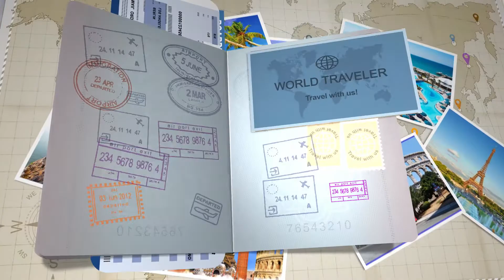TUI Blue Palm Garden 4*